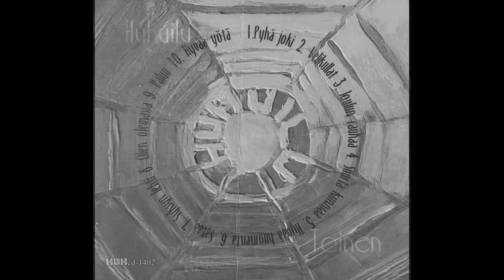Veikko Erkkilä - Sataa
Huhuilu -Toinen

Veikko Erkkilä:
Laulu, kitarat, piano, basso, kosketinsoittimet ja huilu

Sävelet: Veikko

Laulujen sanoitukset: Veikko Erkkilä, Nanne Paananen ja Jarmo Patama

Videolla esitetyt kuvat ja kuvamateriaali: Nanne Paananen, Lehtiartikkeli Keskipohjanmaa-lehti

Levyn kannet: Nanne Paananen
Levyn kansikuva: Sonja Hagström

Vierailevat muusikot: Tommi Lahtonen- lyömäsoittimet ja efektikitara, Markku Essell - basso ja Jussi Janatuinen - kitara